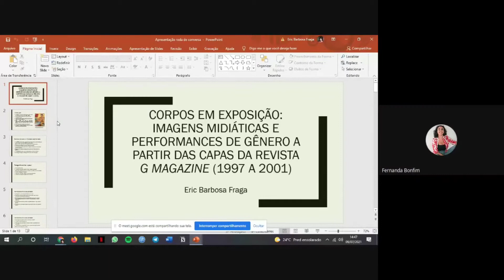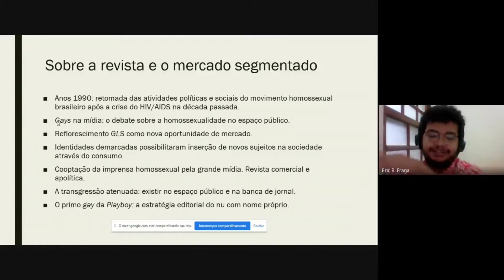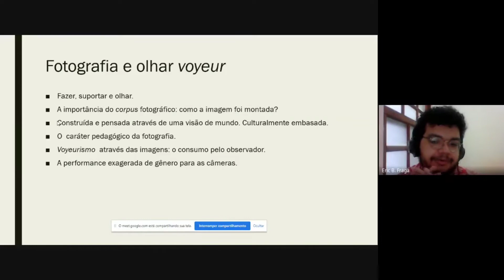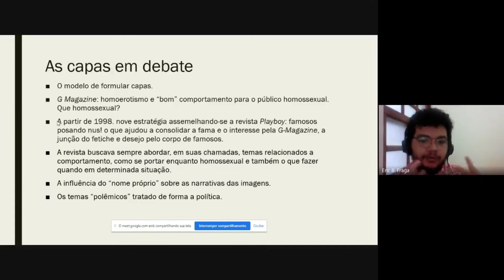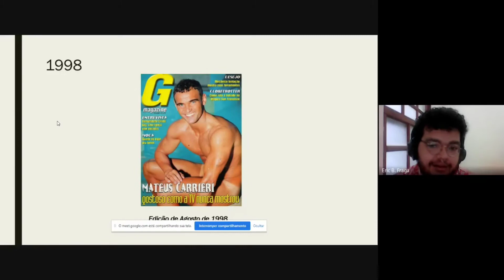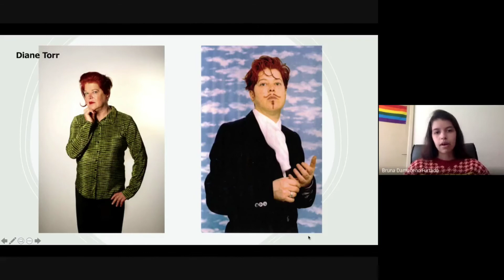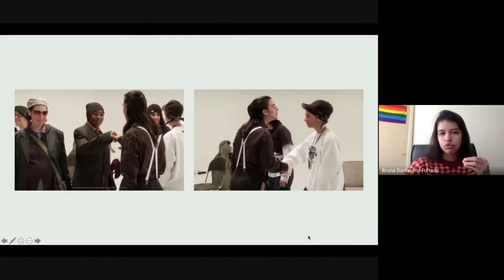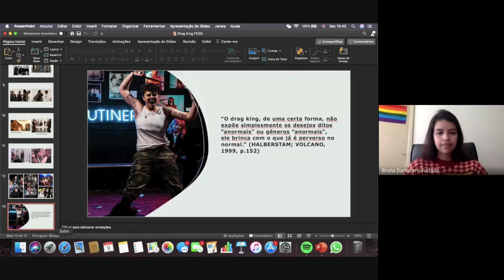Roda de Conversa FEGS: Ficção e Paradigmas da Masculinidade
A Roda de Conversa do dia 09/07/2021, traz os estudos sobre masculinidades e as diferentes formas de performatividade e performance através dos trabalhos de Bruna, bolsista do FEGS, e Eric mestrando do PPGCSO/UFJF.